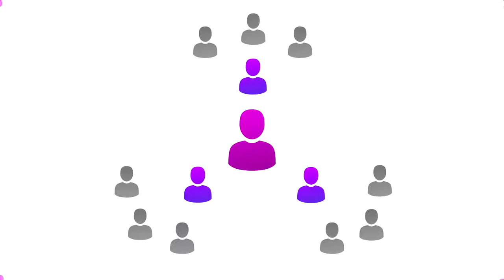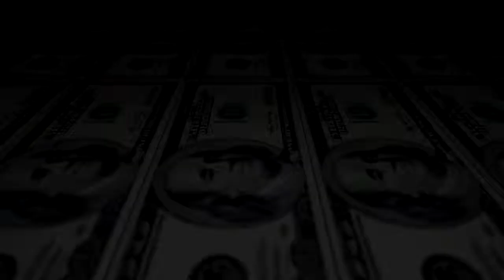Что даёт реферальная программа в INSTIME ?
Как строится доход на платформе Instime
Начнём с фундаментальных правил:
2. Вы ежемесячно получаете комплекс услуг, а также зарабатываете 15% с оплаты каждого лично приглашенного человека.
3. От всех следующих людей, которых приглашают люди после вас - вам приходит ещё от 5% с первого до 1% с пятнадцатого уровня.
Чтобы начать зарабатывать деньги, достаточно построить команду из троих человек.
Каждый раз, когда они будут приглашать новых пользователей в систему, все эти люди будут становиться вашими подписчиками в Инстаграм, а вам будут начисляться от 5% до 1% от стоимости их подписки ежемесячно.
И это возможности заработка только с первых 4-х уровней.
Продолжая в том же духе можно дойти до 8 уровня, где общее количество участников составит 9840 человек. И тогда доход возрастёт до $22 915.

И это не предел. В общем доход можно иметь с 15 уровней приглашённых людей — это $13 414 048 ежемесячно с 21 миллиона человек.
Причём популярность вашего профиля каждый месяц продолжает расти, так как все новые участники команды будут подписываться на вас в Instagram.
Если вы никуда не торопитесь с доходом, он всё равно может расти.
Более активные участники, которые стоят в структуре платформы выше вас (те, кто раньше присоединились), регистрируют своих людей на уровни вашей структуры. С каждого такого человека вы получаете от 1% до 5%.
Важное правило платформы: вывод денег на личную банковскую карту доступен только в том случае, если от вас есть 3 приглашения. Благодаря чему, ваша команда будет непрерывно расти и приносить стабильный доход!